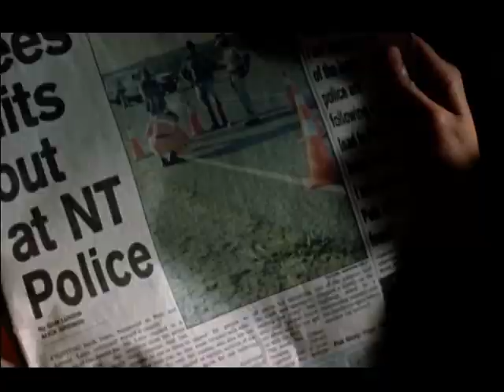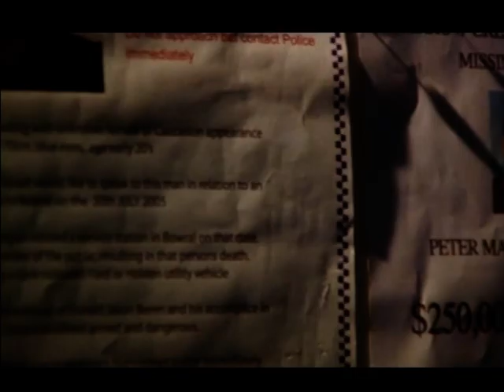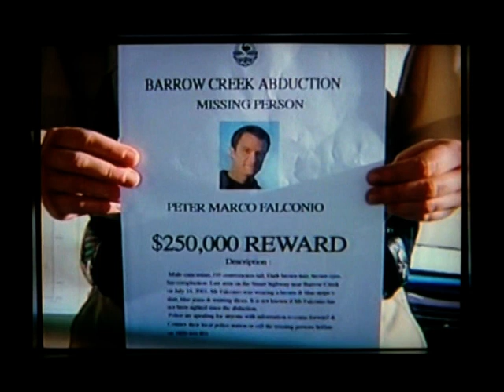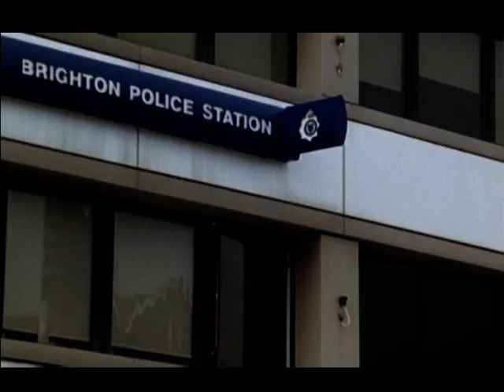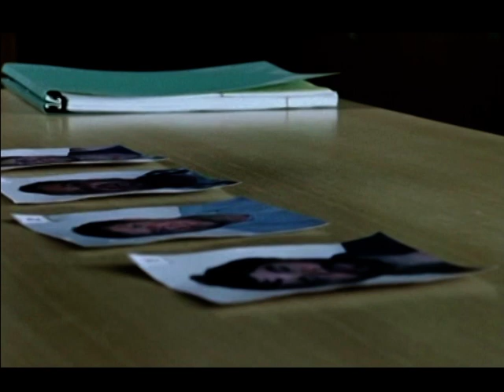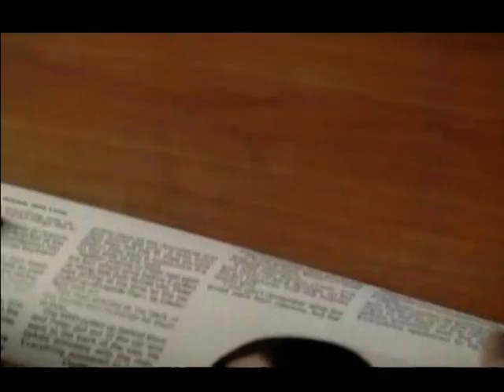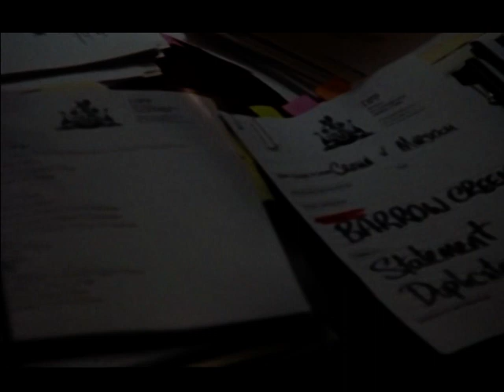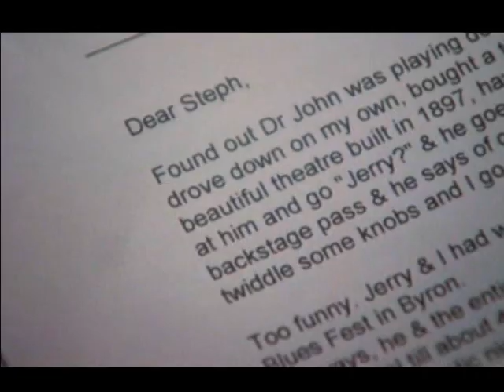Murder In The Outback Joanne Froggatt, John Wood